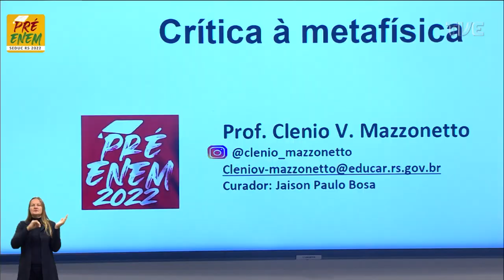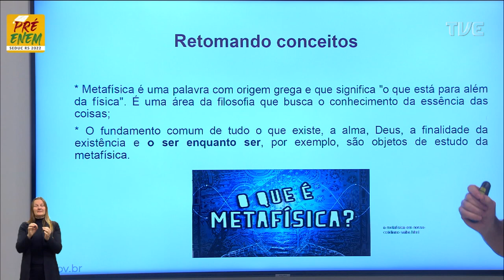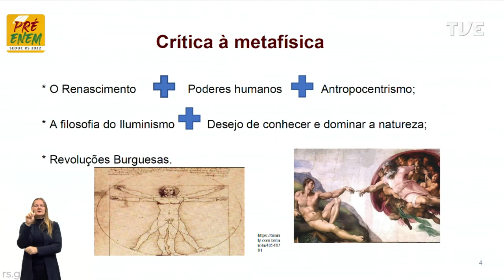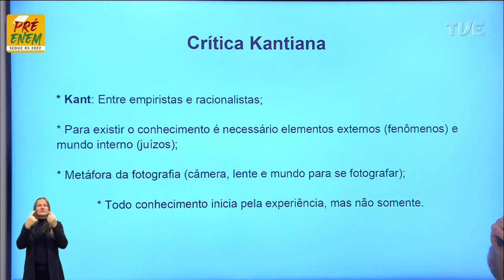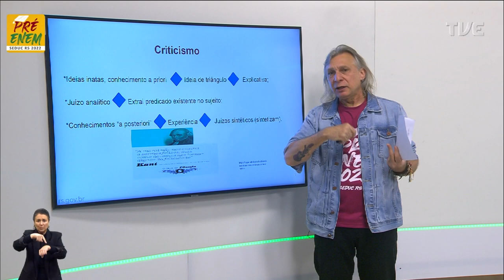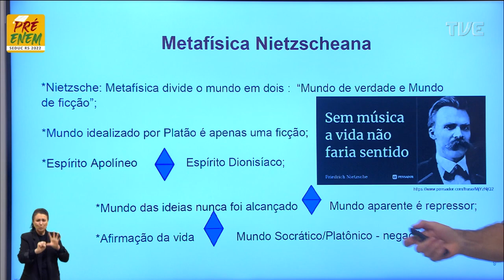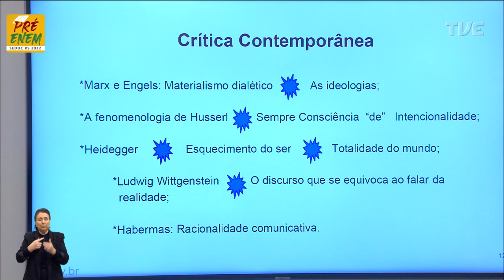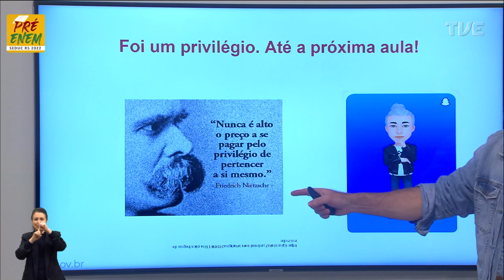Pré-Enem 2022 - Filosofia - Aula 18 - Crítica à metafísica - 26/08/2022